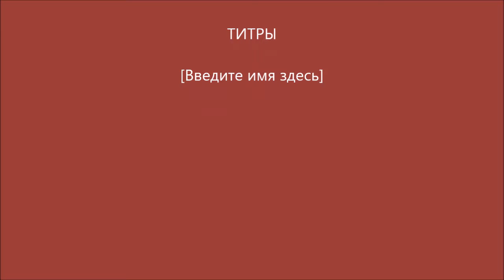Творческая встреча в библиотеке №2 Красное Село СПб.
Стихи Ирины Аваковой
Музыка и исполнение Светланы Дольче